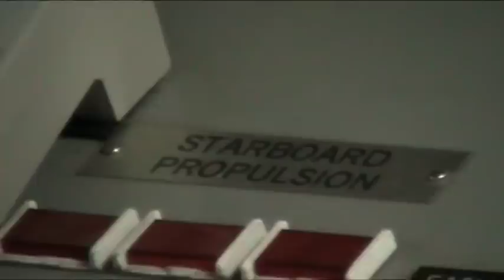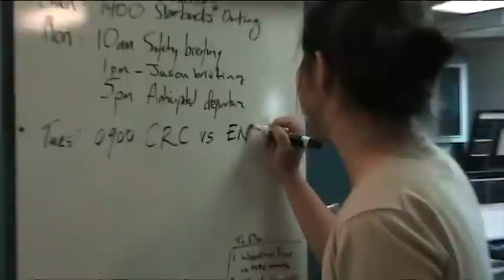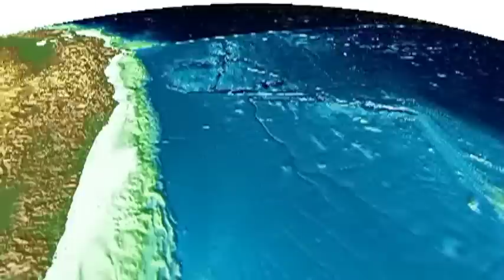Tom Cruise Day 1: We're on a ship!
Student Video Blog: Day 1.  Arrival at the R/V Thomas G Thompson in Newport Oregon.  Getting aquatinted with the ship.  Overview of the region being studied by the Cascadia Initiative experiment: The pacific Northwest, California and the entire Juan de Fuca Plate.

This video blog was prepared by the undergraduate and graduate students aboard the R/V Thomas G Thompson from UC Berkeley, Columbia and the University of Washington.  The NSF sponsored cruise (TN312) is just one of 6 cruises supporting the Cascadia Initiative in 2014.  The goal of this cruise it to recover 32 ocean bottom seismometers that have been recording earthquake data from around the world for the last year.

Check back for more blog entries.